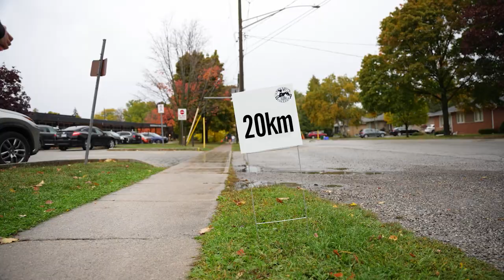2022-23 Appleby College Walkathon